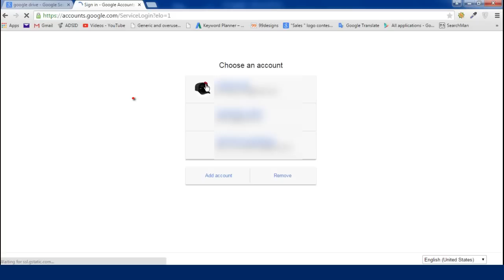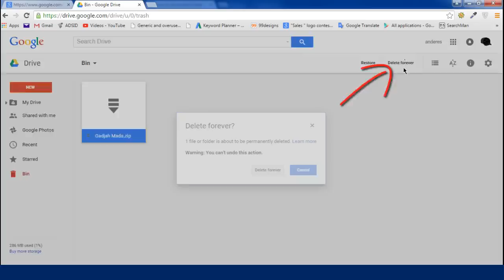How to delete files from Google Drive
Google Drive is a virtual file-sharing service from Google that lets users upload, share and access their files from anywhere. Google Drive allow you to store your files in the cloud, as well as create documents and forms through the Google Drive web interface. Just watch this video tutorial :)